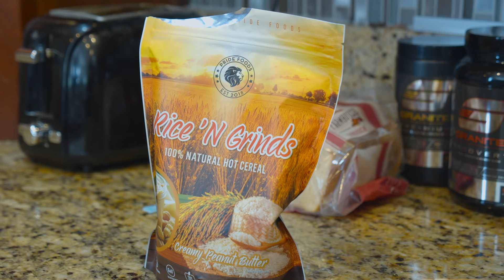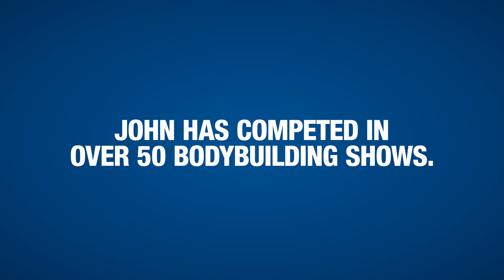Can You Work Full-Time & Compete in Bodybuilding? | John Meadows | Table Talks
IFBB Pro and Granite Supplements founder, John Meadows, joins us in this episode of "Table Talks". Learn all sorts of dieting and prep tips from a man who has competed in 50 bodybuilding competitions throughout his career!

Time Stamps:
0:20 - What's on the menu today?
0:40 - Has your diet changed much since you first started bodybuilding?
2:10 - Can you bodybuild competitively working full-time?
4:40 - How do you balance family life with bodybuilding?
6:20 - What're the struggles people face when getting to low body fat percentages during prep?

Music in the Video:
Kids Who Dance - Fantoms